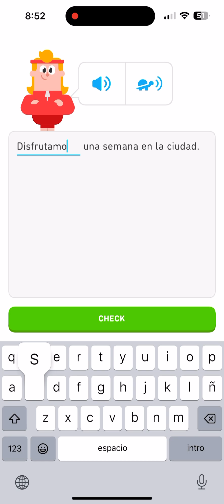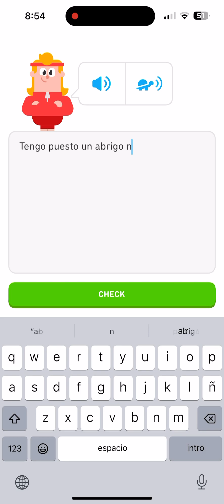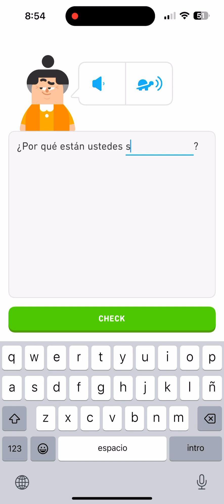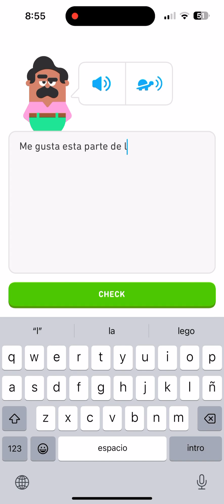Duolingo Spanish Day 142